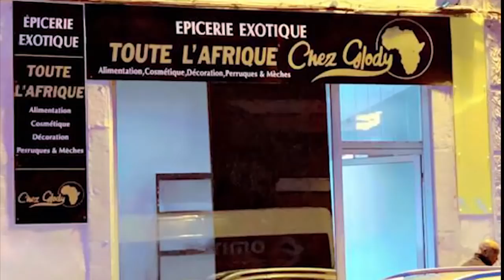JB MPIANA,WERRASON Banque De Vérité 5 Micro Les Attaquants De WENGE 4x4 Projet Financier Par FELIX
JB MPIANA,WERRASON Banque De Vérité 5 Micro Les Attaquants De WENGE 4x4 Projet Financier Par FELIX TSHISEKEDI